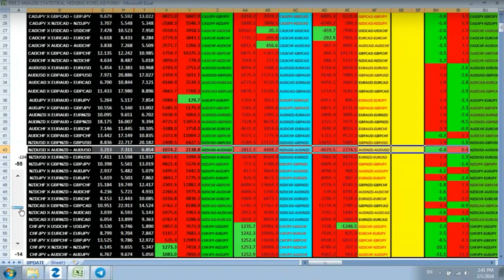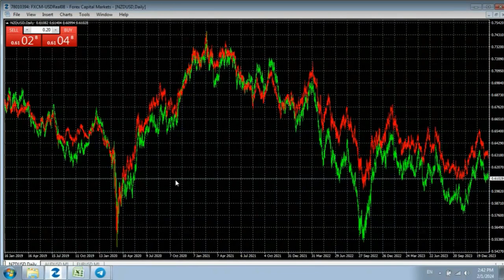Pair Forex Paling JINAK yang wajib dieksekusi trader forex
Jangan sembarangan memilih pair forex. Pilihlah pair yang paling jinak dan mudah dikendalikan. Peelajari caranya secara GRATIS disini ;